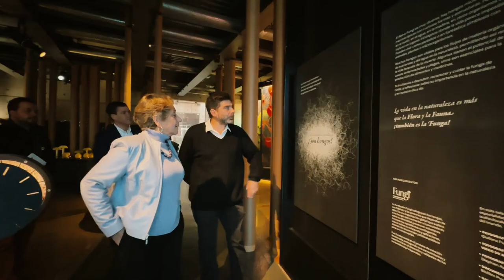Hoy nos visitó la ministra de Obras Públicas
Hoy nos visitó la ministra de Obras Públicas, Jessica Lopez Saffie, quien quedó maravillada con el Centro Interactivo de los Conocimientos.

¡Gracias ministra por darse el tiempo de recorrer los museos y valorar la importancia de este espacio! 🙌🙂